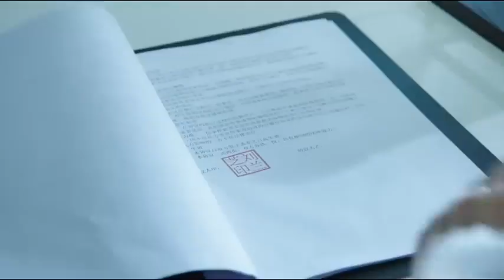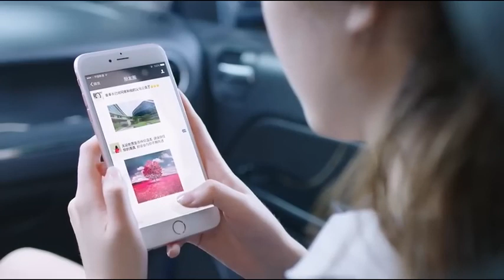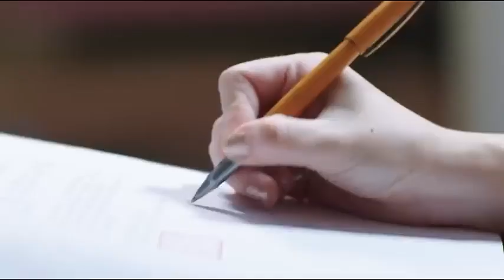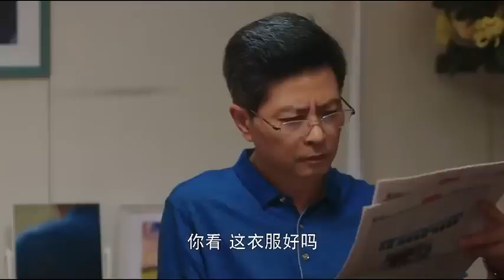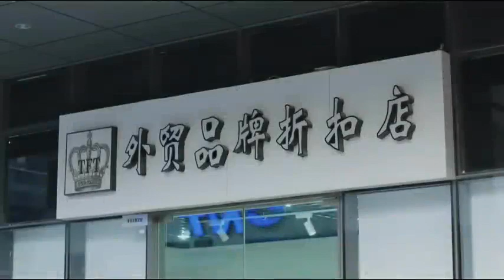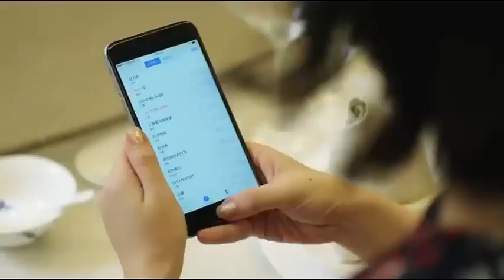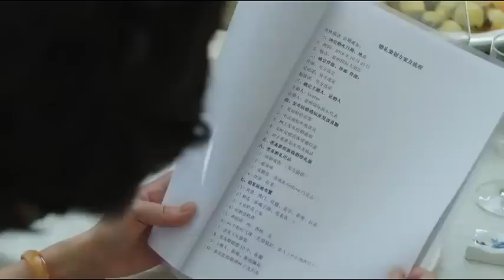吴磊最新电视剧【都市感情剧】在暴雪时纷26|丈夫难抵小三诱惑出轨，妻子淡定处置小三拿捏丈夫命门，成为豪门第一继承人！吴磊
更多好看经典的中国电视剧：
主演：丹尼斯·吴、蒋梦婕、吕佳容、张粟、是安、白一弘等主演。
剧情简介：该剧改编自风为裳的同名小说，讲述了妹妹宁夏和姐姐宁馨与赵丹桥三人之间错综复杂的爱情故事。